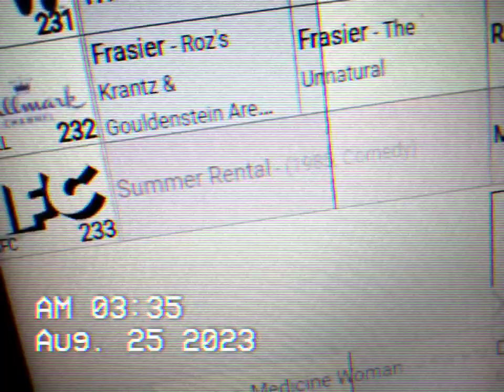IFC NETWORK IN POOLER GA